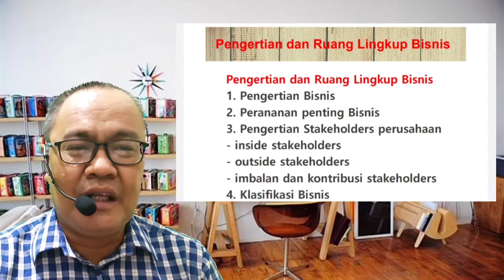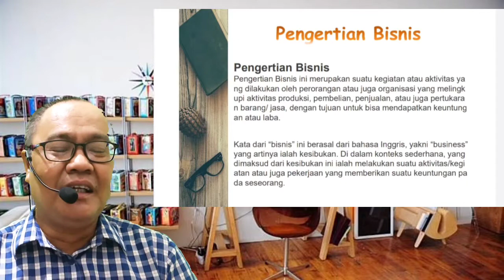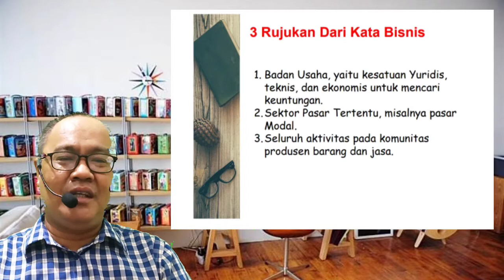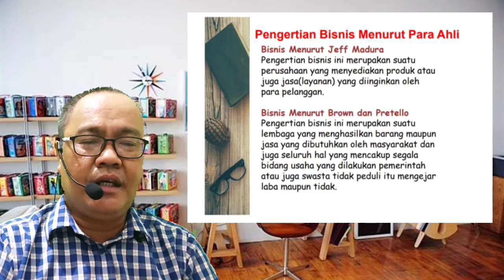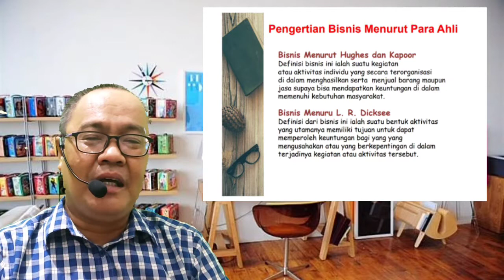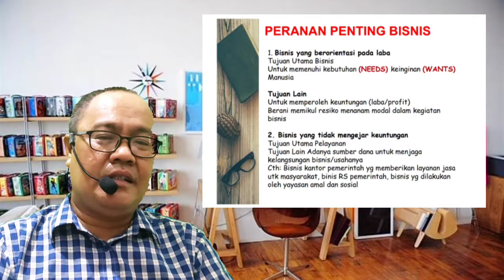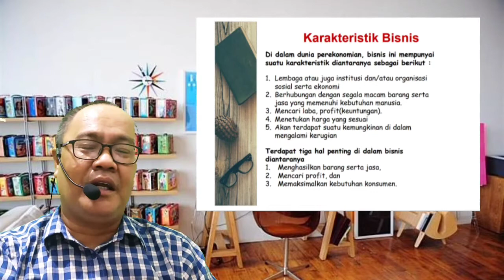Kuliah Pengantar Bisnis Part 1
Mata kuliah ini pengantar bisnis merupakan yang membahas tentang
pengertian dan konsep dasar bisnis, lingkungan yang
mempengaruhi bisnis dan jenis organisasi bisnis. Selain itu
dalam mata kuliah ini juga akan diperkenalkan berbagai
fungsi operasional bisnis dalam perusahaan seperti Sumber
Daya Manusia, Operasi, Pemasaran, dan Keuangan. Mata
kuliah ini menggunakan pendekatan menyeluruh, dimana
organisasi bisnis ditempatkan sebagai suatu entitas yang
harus memahami dan mengelola pengaruh lingkungan, dan
kemudian memilih bentuk struktur organisasi yang sesuai
dengan lingkungan bisnis yang dihadapi.